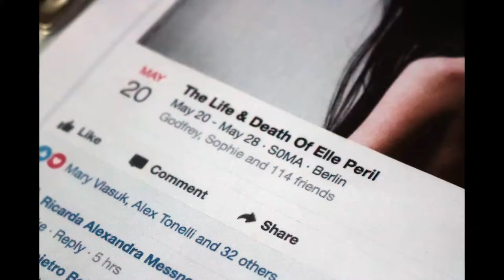Iza Buleckza: Polish artist rediscovers her passion in Berlin, by Kaitlin Hall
Iza Buleckza did not plan on moving to Berlin. It was a coincidence that the internship she applied for was in Germany’s capital. Born in Poland, Buleczka studied fashion design. She created costumes for puppets until she thought it would be fun to try graphic design. The 28-year-old now lives in Berlin and works as a graphic designer and illustrator full time. She loves how anyone can live in the city without fear of judgment. Recently, Buleczka was invited to teach a drawing class at a friend’s art exhibit at the Soma Art Gallery. She has to commute an hour to work each day but dreams of someday being her own boss. “I would like to have an artistic life with different exhibitions, traveling the world and showing my art,” said Buleczka. “That’s the dream.”